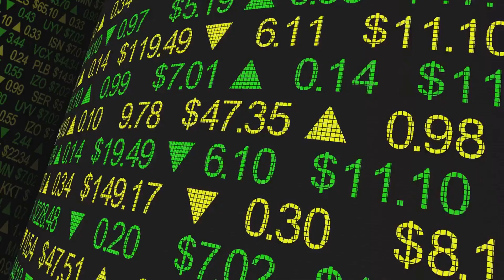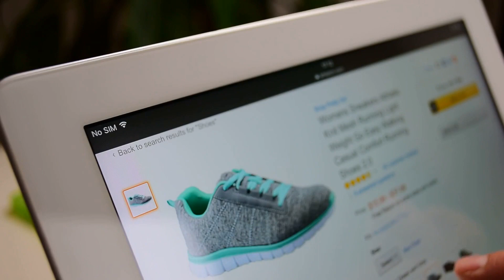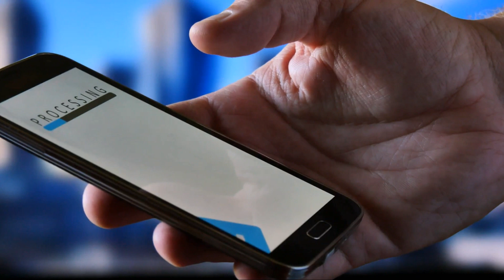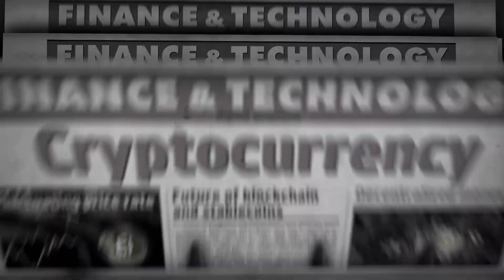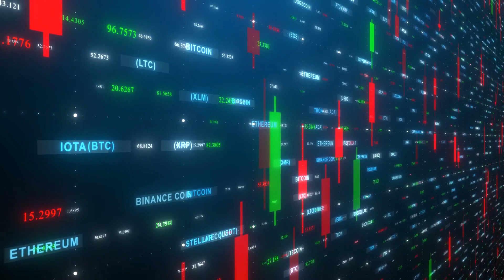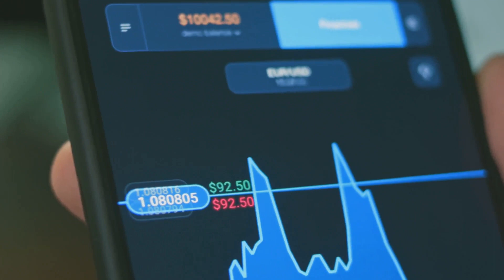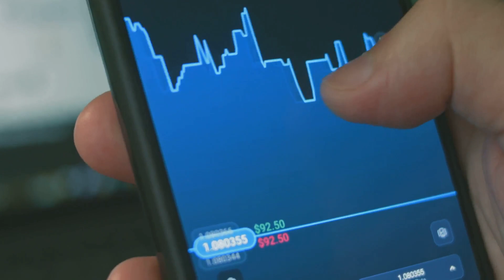6 Ideas to Money Online Now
In this video  6 Ideas to make Money Online. In this video, we're diving deep into the realm of online opportunities and presenting you with six cutting-edge ideas to make money online in 2024.

🌐 Idea 2: Dropshipping Domination in 2024
The landscape of dropshipping is evolving, and we've got the latest insights to help you dominate this e-commerce model. Learn about trending products, effective marketing techniques, and how to build a streamlined dropshipping business that runs on autopilot. Get ready to ride the wave of success in the ever-evolving world of online retail.

💡 Idea 3: Digital Products Empire
Explore the world of digital products and discover how to create and sell your own digital assets. From e-books to online courses, we'll guide you through the process of product creation, marketing, and establishing a digital empire that generates passive income. Unleash your creativity and turn your expertise into a digital goldmine.

📈 Idea 4: Cryptocurrency & Passive Income
As cryptocurrency continues to gain momentum, we'll show you innovative ways to generate passive income in the crypto space. Explore staking, yield farming, and other blockchain-based opportunities that can provide a steady stream of income. Stay ahead of the curve and leverage the power of cryptocurrency for financial success.

🎥 Idea 5: YouTube Monetization Strategies
Unlock the secrets of YouTube monetization and turn your passion into profit. Learn how to create engaging content that not only resonates with your audience but also boosts your income.

🚀 Success By Design - Your Blueprint to Financial Freedom
Embark on a transformative journey with Success By Design, where we provide you with the tools, strategies, and inspiration to design your own path to success. Follow these six money-making ideas and take the first step towards a more prosperous and fulfilling future.